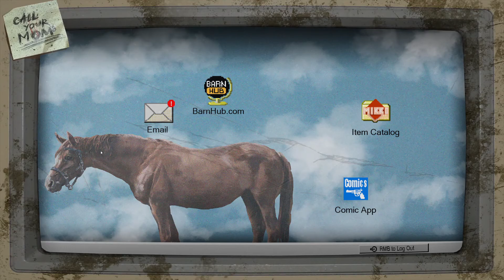Looking for Junk at Otis's Ranch | Barn Finders | EP 5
Barn Finders - Search for valuables stashed in abandoned barns. Take part in storage auctions, bid high, and buy yourself a chance to find exclusive items hidden in the past. In this episode, we sell some of the stuff we acquired from episode 4, then we travel to an abandoned fishing village to search for treasures and hidden objects to sell in our junk store.
►Enjoyed it? Loved it? Please be sure to SHARE!!

The day of this video release is my wonderful wife's birthday, so if you read this and want to, feel free to wish her a happy birthday in the comments.